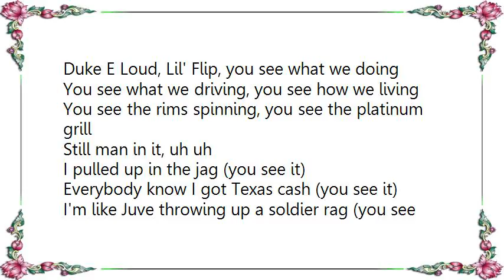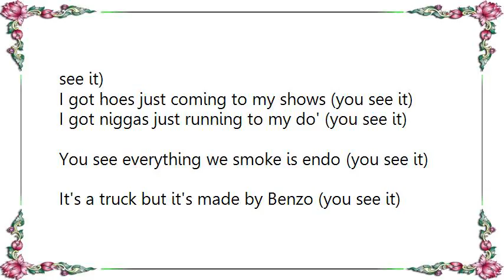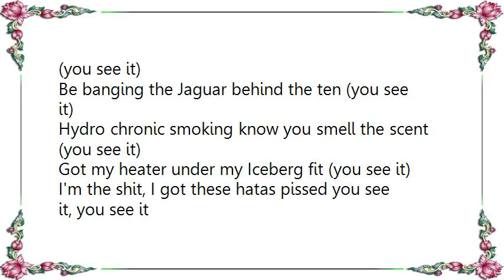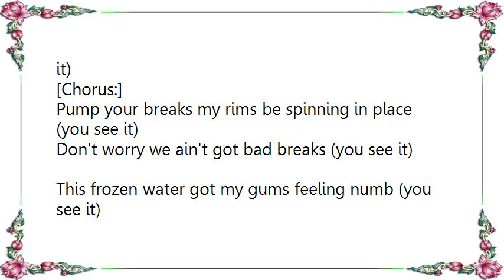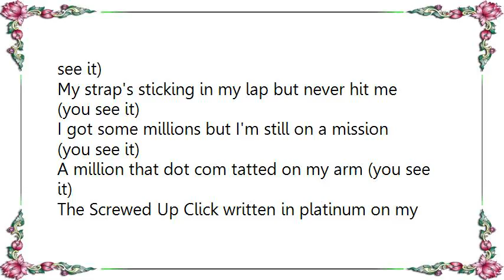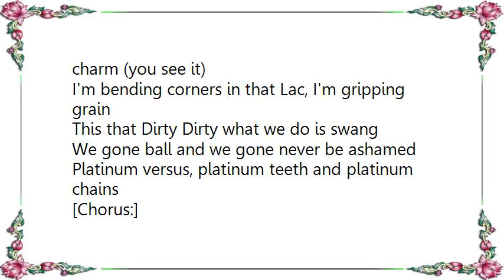Lil' Flip - U See It Lyrics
[Lyrics Lil' Flip - U See It]
Duke E Loud, Lil' Flip, you see what we doing
You see what we driving, you see how we living
You see the rims spinning, you see the platinum grill
Still man in it, uh uh

I pulled up in the jag (you see it)
Everybody know I got Texas cash (you see it)
I'm like Juve throwing up a soldier rag (you see it)
In H-Town I throw up a Clover flag (you see it)
On T.V. I'm still leaning to the left (you see it)
Got a deal but I didn't sign with Def (you see it)
Got a deal with Sony now we richer (you see it)
Look me up I'm in The Source see my picture (you see it)
I got hoes just coming to my shows (you see it)
I got niggas just running to my do' (you see it)
You see everything we smoke is endo (you see it)
It's a truck but it's made by Benzo (you see it)
I'm Lil' Flip I'm in the Dirty Dirty South (you see it)
I got about fifty grand in my mouth (you see it)
I represent for my nigga named Screw (you see it)
Some niggas claim red, some claim blue (you see it)

[Chorus:]
Nothing less than twenty thousand on my wrist (you see it)
You got cars in your yard but none like this (you see it)
Candy frame, I'ma swing on twenty inch (you see it)
I ain't got to tell these hoes that I'm a pimp (you see it)
Be banging the Jaguar behind the ten (you see it)
Hydro chronic smoking know you smell the scent (you see it)
Got my heater under my Iceberg fit (you see it)
I'm the shit, I got these hatas pissed you see it, you see it

You got a Cartier but it's little (you see it)
Look at mine I got X's in the middle (you see it)
I go to sleep on a Iceberg bed (you see it)
I'm feeling smart cause I always get head (you see it)
I might ride candy red, or black (you see it)
If it's called a Escalade it's a Lac (you see it)
If you sitting on twenties then they shine (you see it)
If it ain't endo, we call it pine (you see it)
Down here everybody got gold (you see it)
Still flipping cause we all got hoes (you see it)
Still rich cause we all got shows (you see it)
Couple of friends but we all got foes (you see it)
Down here Lil' Flip run the South (you see it)
Owe me money there's a gun in your mouth (you see it)
Want a show you better send my deposit (you see it)
As far as Sucka Free camp go I got it (you see it)

[Chorus:]

Pump your breaks my rims be spinning in place (you see it)

Don't worry we ain't got bad breaks (you see it)

This frozen water got my gums feeling numb (you see it)

I'm like naw cause I know I got a gun (you see it)

Got a thug girl, a slugs hit me brain freeze (you see it)

I'm like Alicia cause we move the same keys

Niggas know I got more dope than Homer (you see it)

I'm getting head from your gal in the sauna (you see it)

My strap's sticking in my lap but never hit me (you see it)

I got some millions but I'm still on a mission (you see it)

A million that dot com tatted on my arm (you see it)

The Screwed Up Click written in platinum on my charm (you see it)

I'm bending corners in that Lac, I'm gripping grain
This that Dirty Dirty what we do is swang
We gone ball and we gone never be ashamed
Platinum versus, platinum teeth and platinum chains

[Chorus:]
You see it (Repeat 4X)